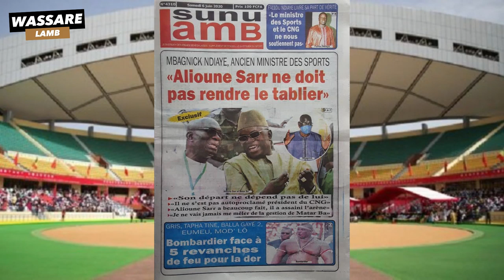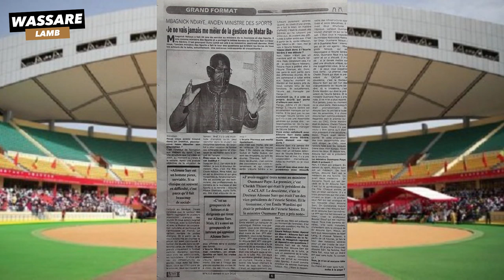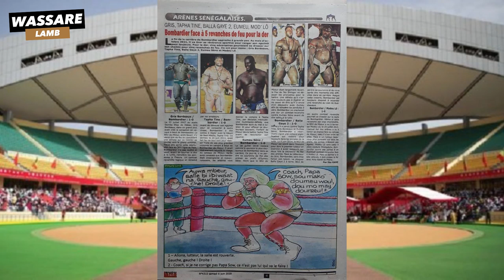"Alioune Sarr ne doit pas rendre le tablier", selon Mbagnick Ndiaye | Revue de presse du 6 Juin 2020